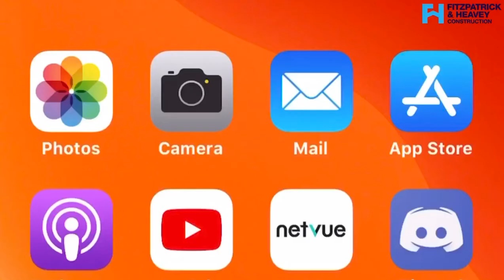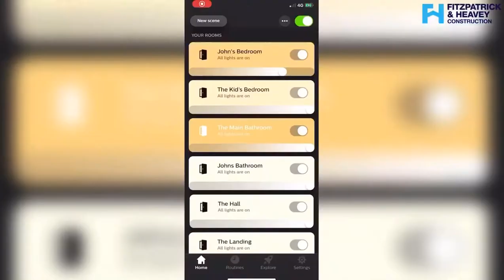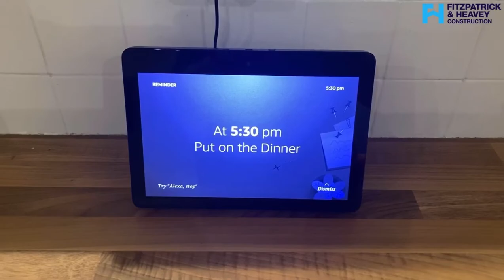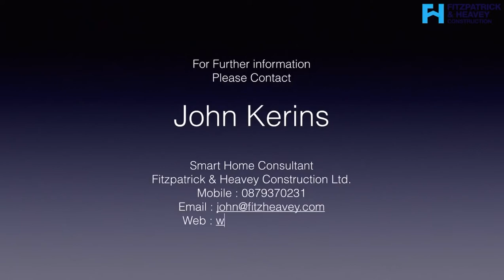My Smart Home